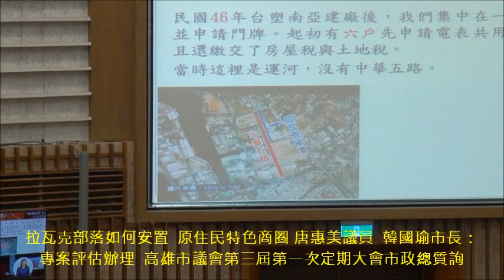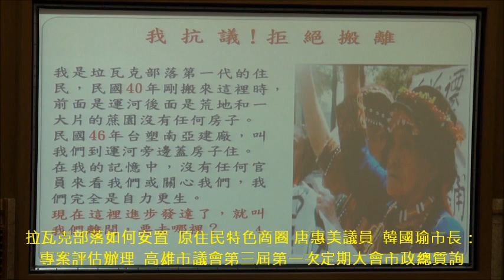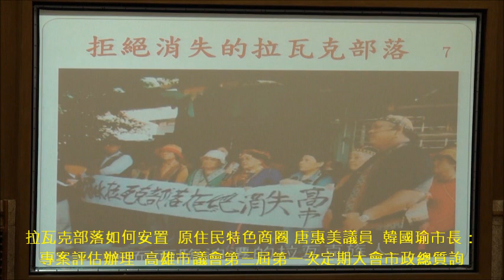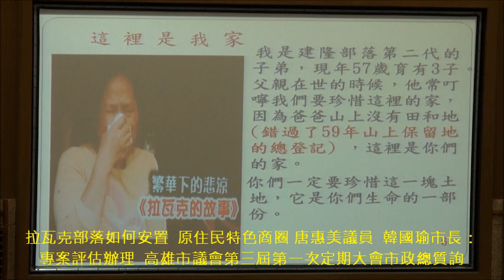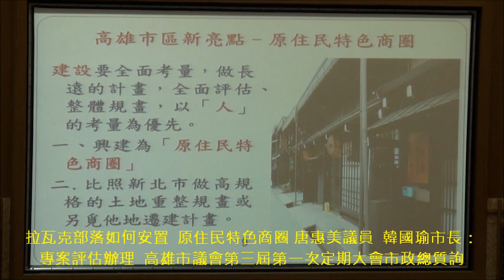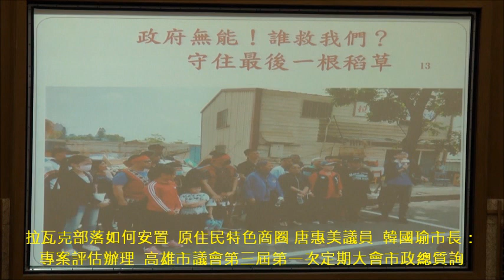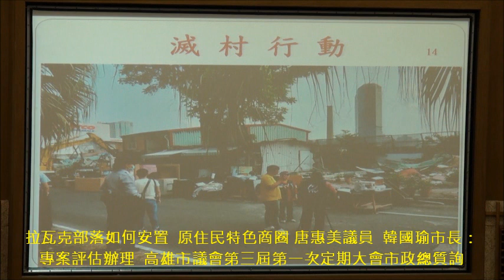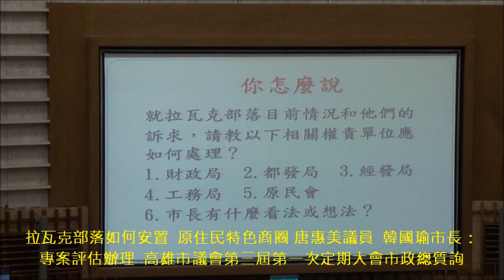拉瓦克部落如何安置 原住民特色商圈 唐惠美議員 韓國瑜市長：專案評估辦理 高雄市議會第三屆第一次定期大會市政總質詢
拉瓦克部落如何安置  原住民特色商圈 唐惠美議員  韓國瑜市長：專案評估辦理 (1部影片)